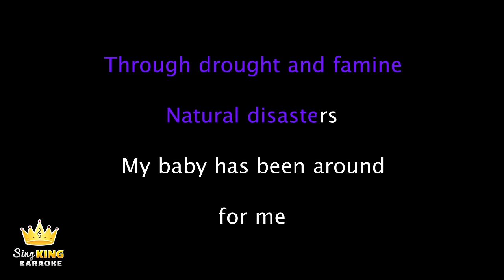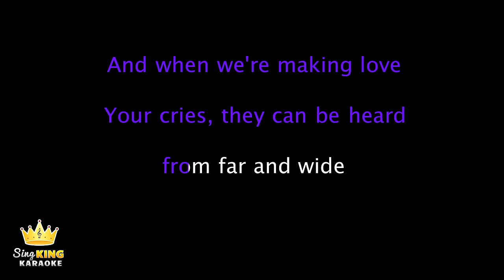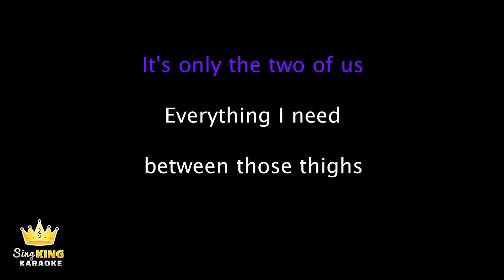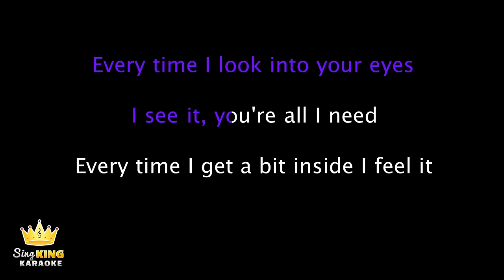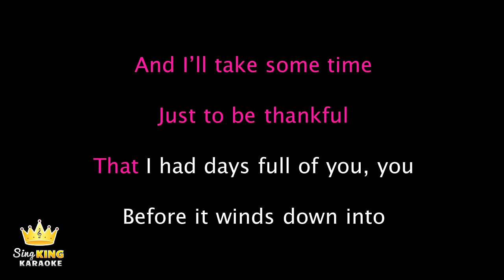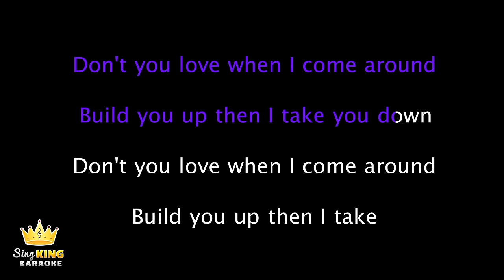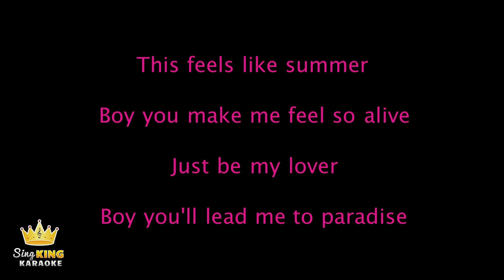Daniel Caesar ft. Kali Uchis - Get You (Karaoke Version)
Karaoke sing along of “Get You” by Daniel Caesar ft. Kali Uchis from Sing King Karaoke